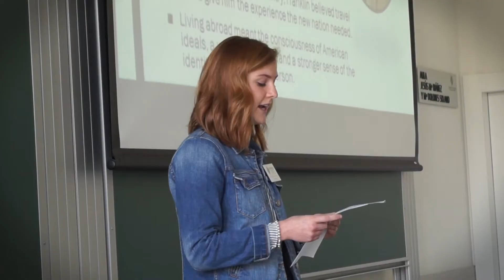"Forun Congress, join us!"